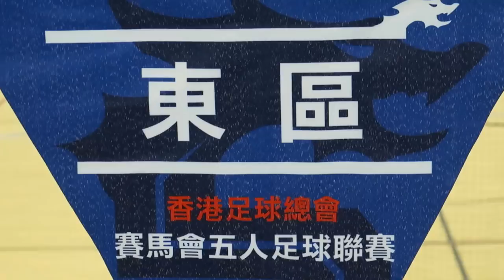國強vs東區(2016.1.26.賽馬會五人足球聯賽)精華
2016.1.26.石硤尾體育館 19:45 國強(黃藍) 0 : 6 東區(紅)